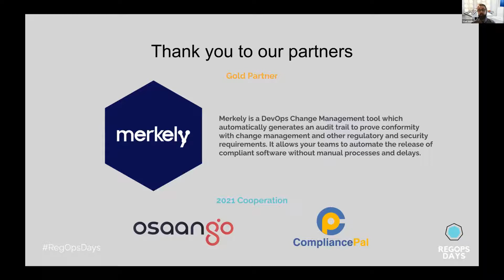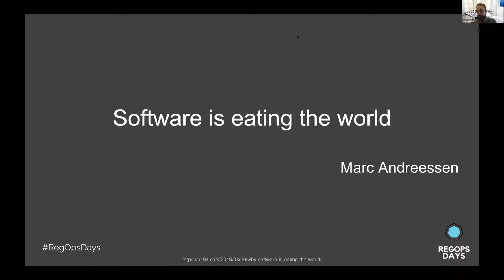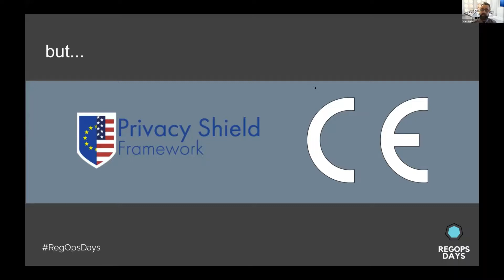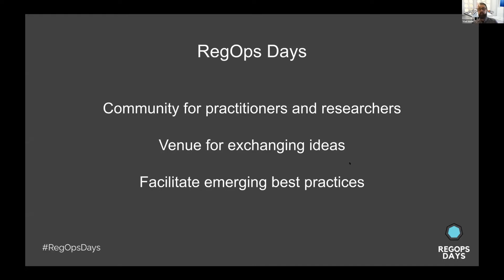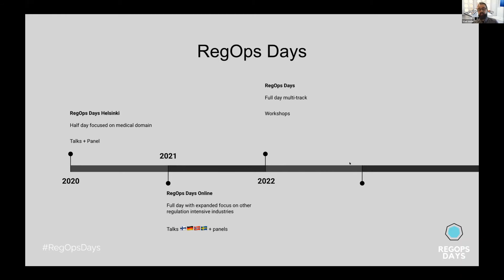Opening words for RegOps Days 2021